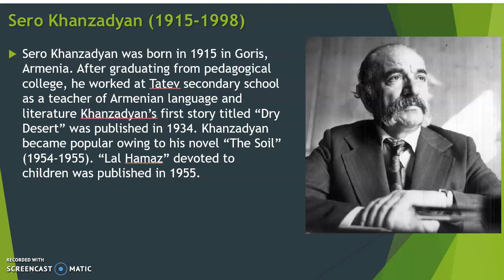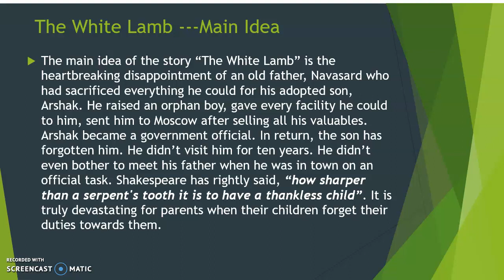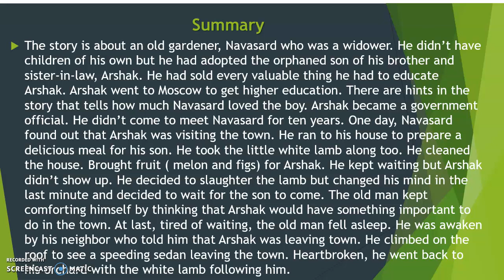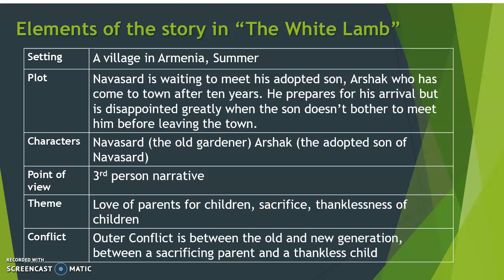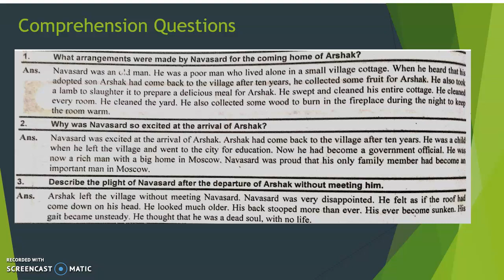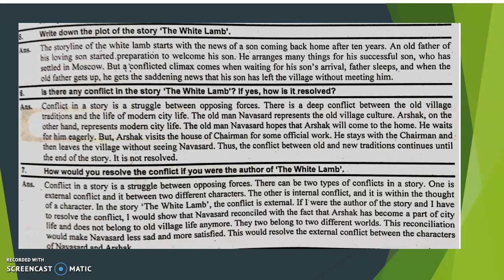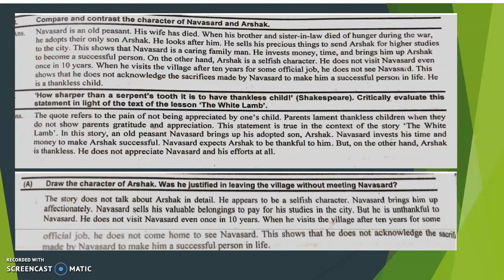The White Lamb by Sero Khanzydan (Main Idea, Summary, Comprehension questions answered)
Unit # 9
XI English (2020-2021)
KPK Textbook Board